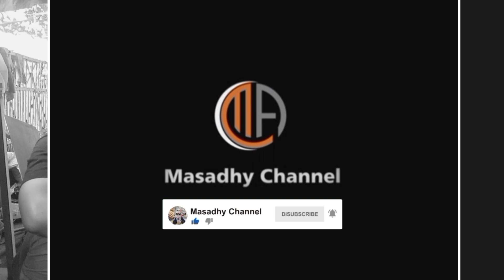KANDANG ANAK AYAM DOC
Merawat anak ayam tanpa box sebenarnya sangat beresiko, maka @MasadhyChannel akan memberikan tutorial pembuatan kandang anak ayam doc yang praktis digunakan sehingga meningkatkan kesuksesan dalam merawat anak ayam / doc.

Semoga Bermanfaat...!!!

Referensi Pembelian Kebutuhan Ternak:
1. Nipel Ayam Tanpa Mangkok
2. Nipel Ayam Drat
3. Kawat Ram Alas Kandang Stainless 304
4. Thermostat Untuk Mesin Tetas
5. HGP (Herbal Grow Promotor) Herbal Untuk Ternak

Video akan tayang setiap hari Sabtu Jam 18.00 WIB
Saya akan berkomitmen membagikan hal berdasarkan data dari pengalaman dan hasil riset pribadi, orang lain, ataupun jurnal ilmiah

Jangan Lupa !!!